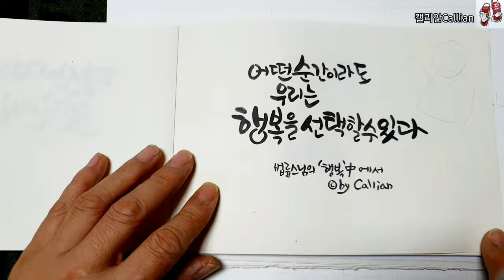초보자도 쉽게 수선화꽃 형태잡는법/연필스케치_Pencil Drawing / 캘리안Callian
영상의 꽃형태 잡는순서를  참고하시면
여러가지 다른꽃들도 응용해서 형태스케치하는데 도움이 되실 수 있답니다.

🖌기초수채화&수채캘리그라피 수업문의